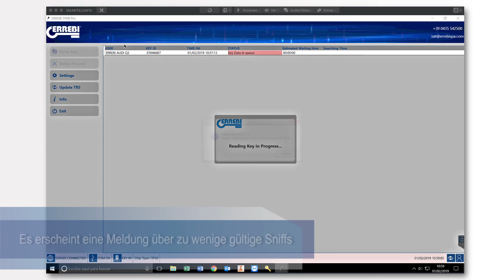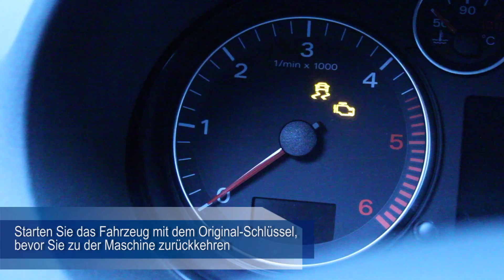TX8 Sniffing-Vorgang für FIAT Gruppenschlüssel